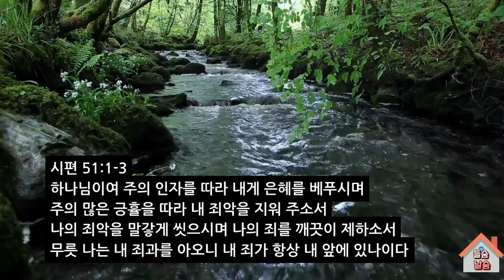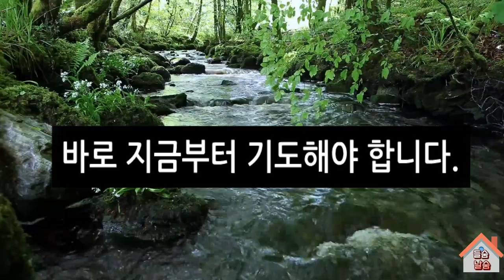기도를 왜 해야 합니까?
(하나님이신 예수 그리스도께) 기도를 왜 해야 하는지 궁금하시면 들어 보세요.^^